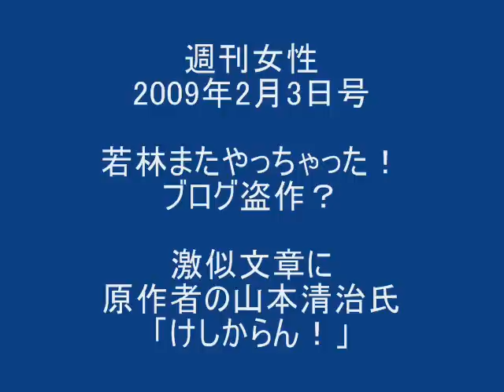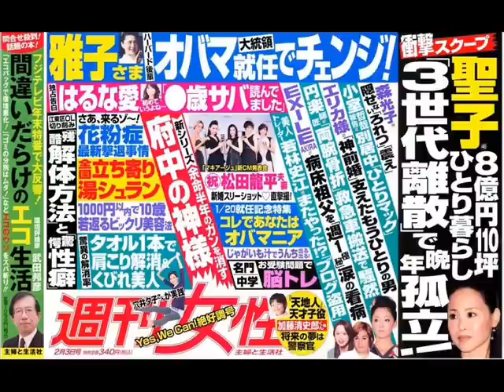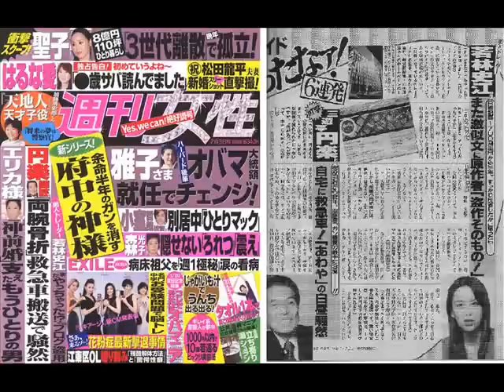週刊女性20090203 若林ブログ盗用ふたたび 0001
株式投資アドバイザー　若林史江　についてのアンケート

これも必見　若林史江　盗作事件でTV生放送で涙の言い訳（全編動画）

週刊女性2009年2月3日号より。日経記事1700回盗用で一躍有名になった美人（自称）株式トレーダー若林史江。もう懲りたと思ったら、またまた他人のブログを盗用し、世間を騒がせた。盗用された株式評論家山本清治氏は「けしからん！」と大激怒。法律学の権威・日大法科大学院・板倉宏名誉教授は「10年以下の懲役と、100万円以下の罰金の両方が科せられる」と解説。懲りないオンナは塀の中に落ちなければ治らない！？